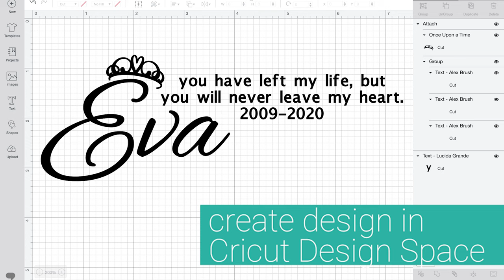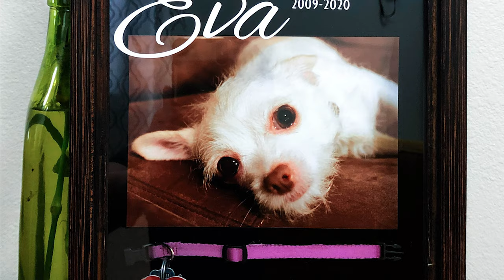Remembering Loved Ones: How to Create a Meaningful Pet Memorial Shadow Box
Remembering Loved Ones: How to Create a Meaningful Pet Memorial Shadow Box ↓↓↓↓↓↓ CLICK TO GET MORE LINKS AND TUTORIALS ↓↓↓↓↓↓↓↓↓↓↓↓↓↓↓↓

Losing a pet is hard. Create a Beautiful Pet Memorial Shadow Box Frame to honor their memory.

8" x 10" Shadow Box Frame
5" x 7" Printed Photograph
Velcro Dots
Sewing Pins

I'd love to hear what other types of crafts and recipes you enjoy! Don't forget to tag me on social media if you follow my tutorial! I'd love to see your take on it!

THE CRAFTY BLOG STALKER is all about making, creating, and getting that I MADE THAT! feeling. I believe anyone can be crafty sometimes it just takes a little guidance and a good tutorial.

ABOUT ME - KATIE
I have been crafting and creating since I was very small and remember making and gifting cross stitch items to my grandma’s when I was 8. I love everything crafty and dabble in just about everything, except I can’t get the hang of crochet. I've been blogging since 2011 and I love teaching and creating tutorials to help others find their crafty inner soul. I hope that my videos inspire you to make something and have that I MADE THAT! Feeling.